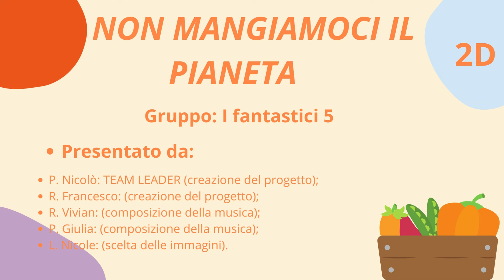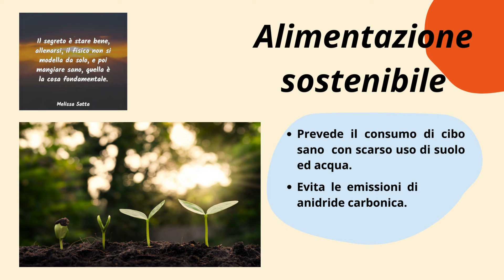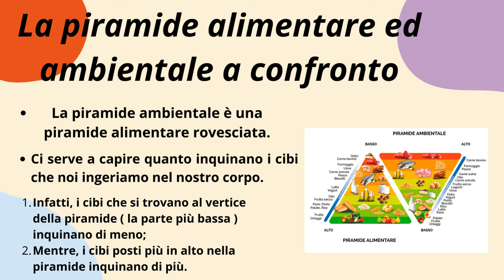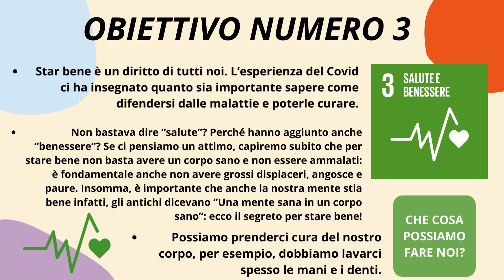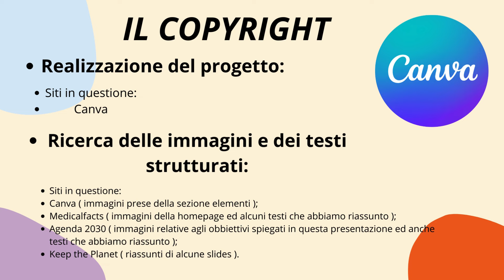🍏 ALIMENTAZIONE SOSTENIBILE 🤝TEAM 2D: I FANTASTICI 5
Il presente video è stato da me premiato quale migliore lavoro tra tutti quelli realizzati dagli alunni delle classi LIV2 che hanno partecipato al compito di realtà del 1° quadrimestre A.S. 2023/24.

Per vedere i contestuali vincitori degli altri livelli seguimi sul mio canale Telegram

Prof. ingCAD